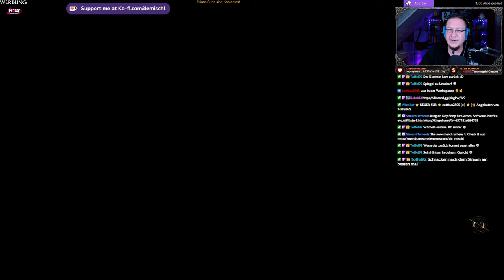Star Wars Jedi Survivor #8